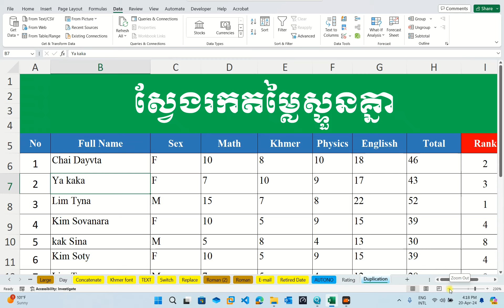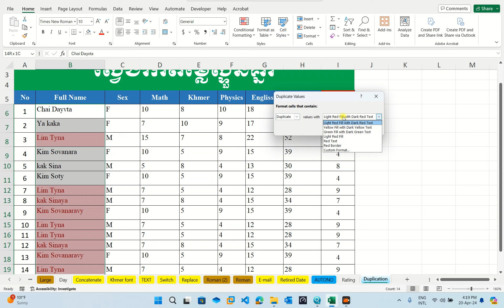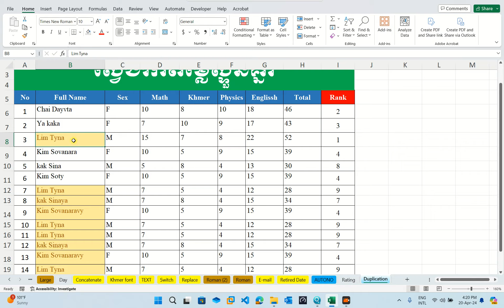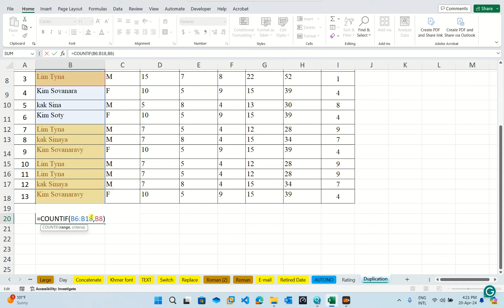ស្វែងរកតម្លៃស្ទួន excel How to find duplicated value in excel | rean khmer computer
How to find duplicated value in excel